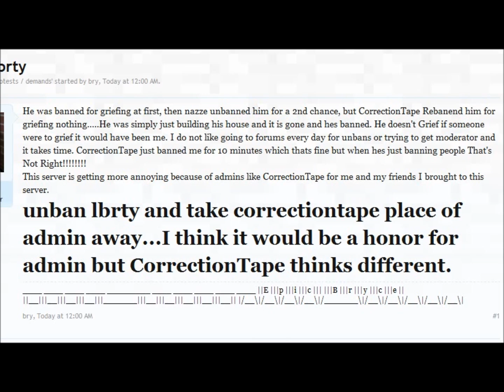Scandicraft: Unbanning Lbrty? , Nope!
Well bry4 said he doesnt not grief well i caught him red handed!